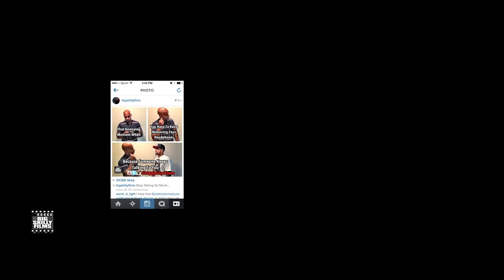INSTAGRAM THE MOVIE: ANYTHING FOR LIKES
A Short Comedy By Big Skilly Films
Watch Big Skilly's Rise To Instagram Fame Doing Anything For Likes
But One Day It Crumbles And He Loses It All...